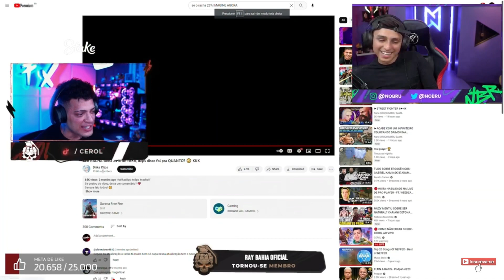CEROL & NOBRU reagindo a Gameplay do RACHA (feat. Gorila) - DUVIDO NÃ RIR!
CEROL, NOBRU e GORILA acabaram reagindo a gameplay do rach durante a live do dia 05/07 do cerol, muitas risadas você que está assistindo duvido não rir😂😂

Assista deixa seu comentário e seu like!